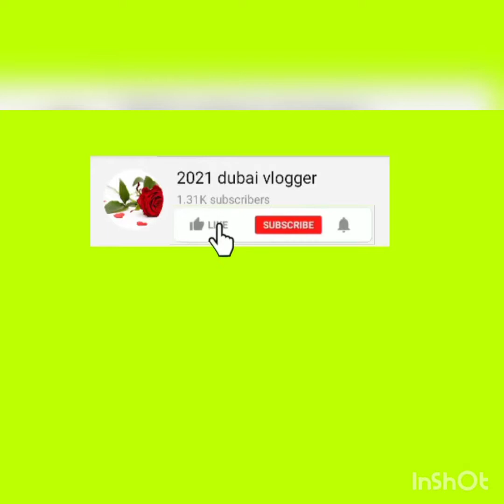Tour of sharjah industrial area.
In this video i m showing the Tour of sharjah industrial area we visit here first time and i shared this area with my viewers.i hope u like this.